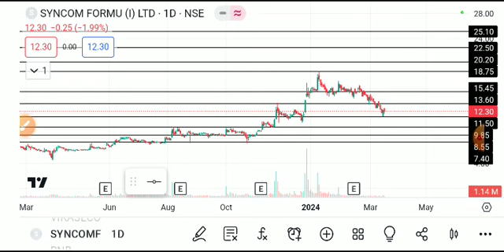syncom formulation share latest news today, syncom formulation share news, syncom formulations share